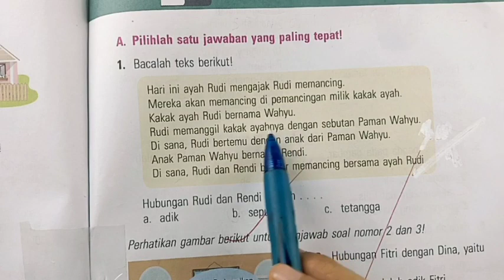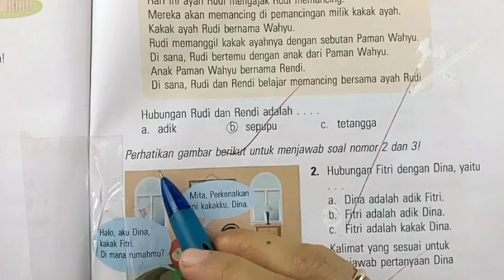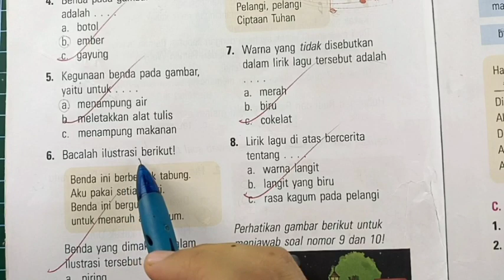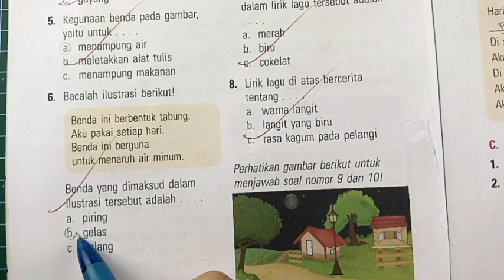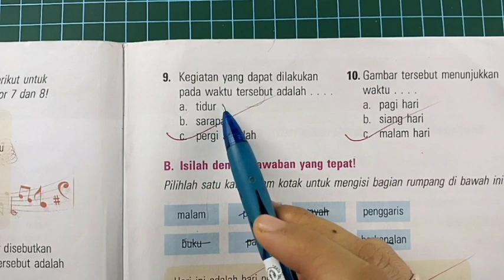Kunci ESPS B. INDONESIA 1 Latihan Ulangan Akhir Tahun Paket 2 Bagian A (halaman 123-125)